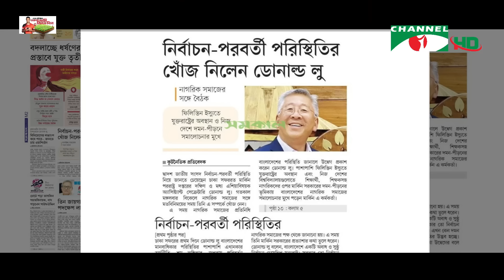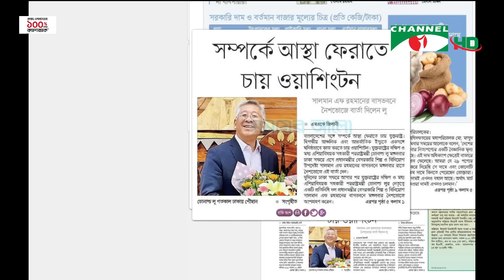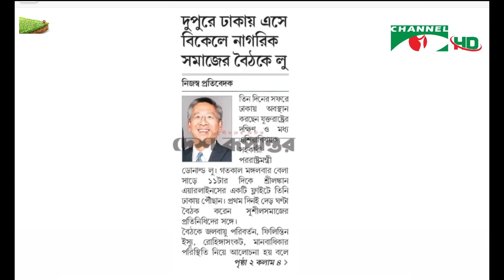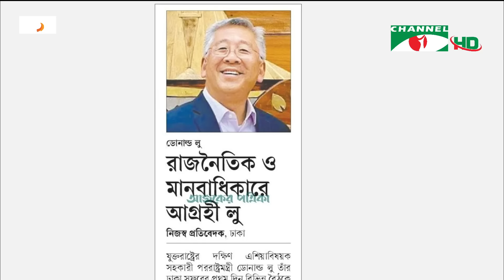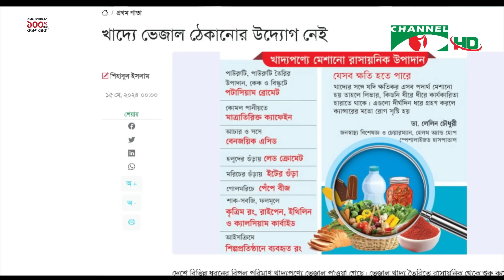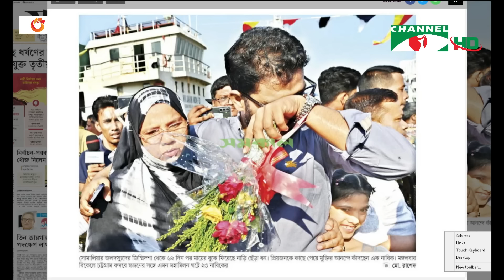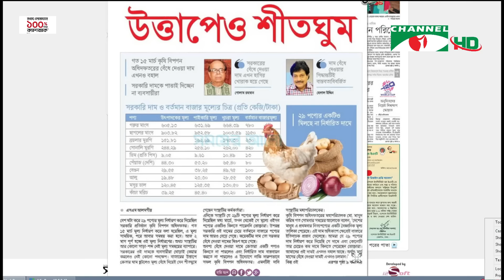সংবাদপত্রে বাংলাদেশ || 15 May, 2024 || Songbadpotre Bangladesh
অতিথি: আবুল কালাম আজাদ
উপস্থাপনা:  মীর মাসরুর জামান
প্রযোজনা: কাজল ঘোষ

worldwide.